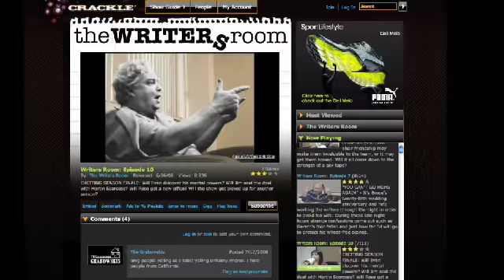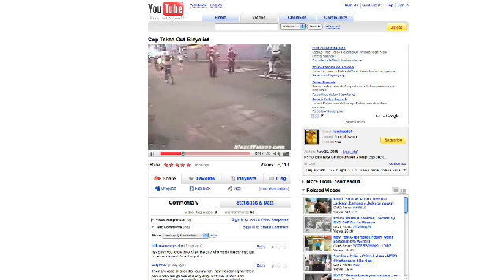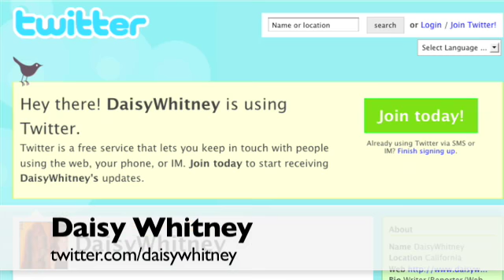Stars Move to Web Video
Daisy Whitney's New Media Minute on TVWeek.com covers the pressure that Web video studios and creators are facing to land stars to feature in their work.